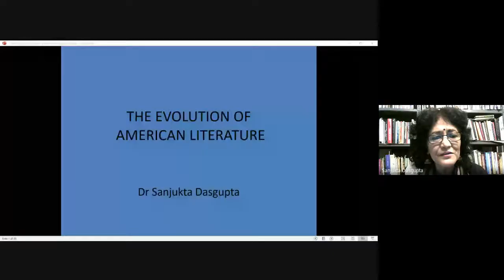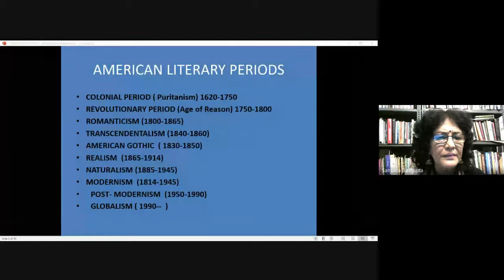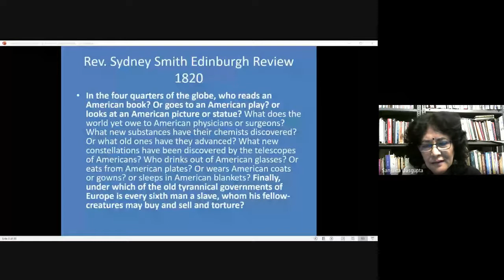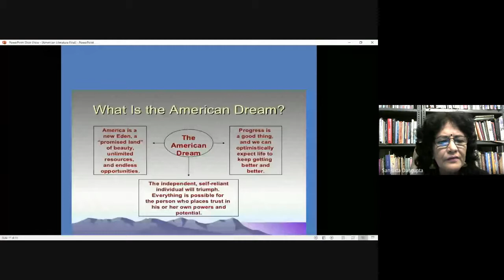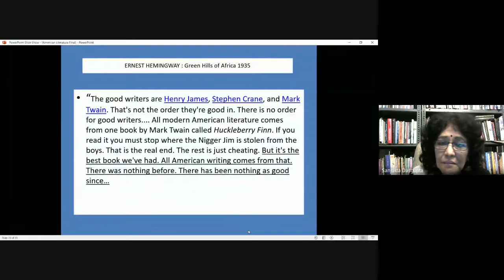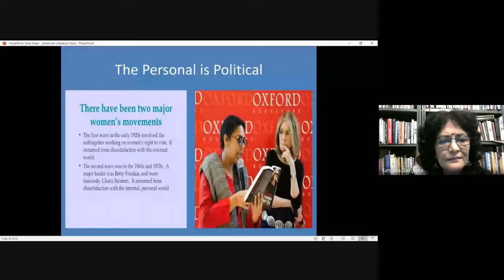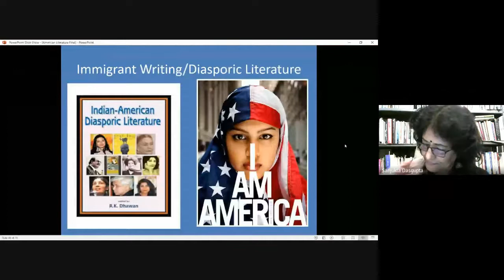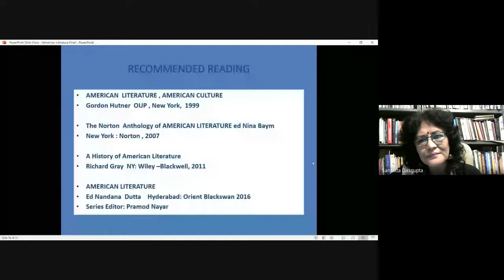Saturday with a Scholar Lecture III Prof Dr Sanjukta Dasgupta 2021